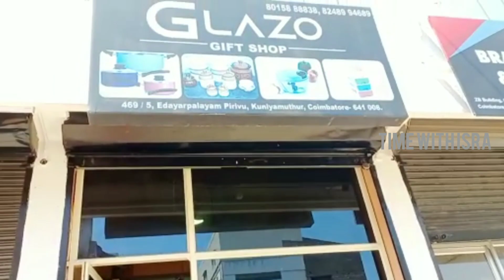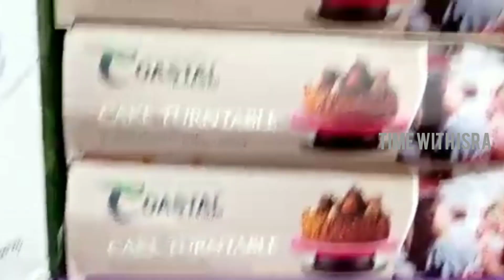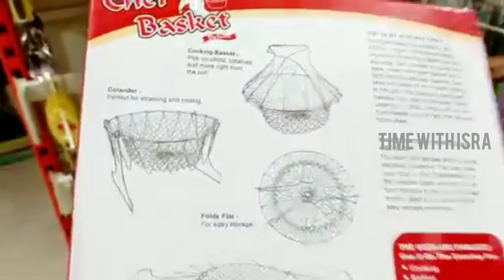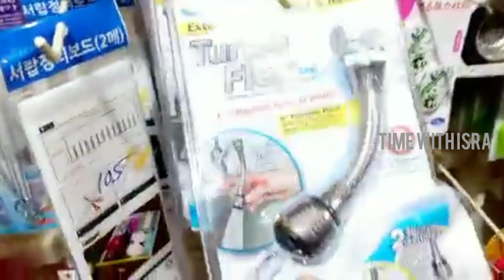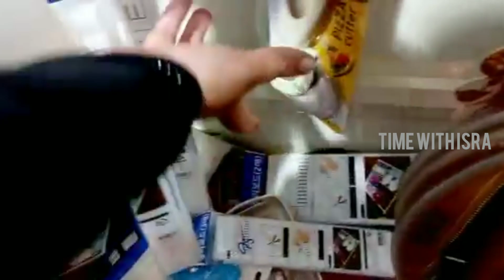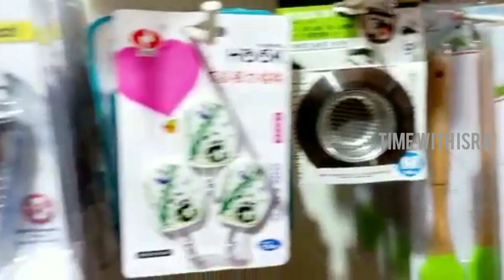Glazo Gift Shop|Shopping vlog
469/5 Edayarpalayam pirivu Kuniyamuthur,
Coimbatore-8